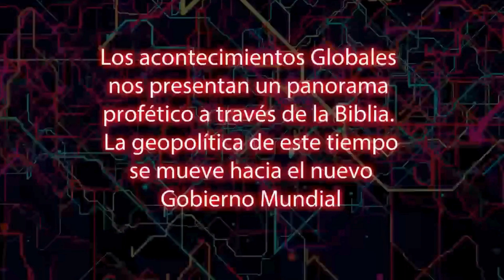ISRAEL A PUNTO DE ENTRAR EN RAFHA !!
¿QUE REPERCUCIONES TENDRA? ¿ESCATOLOGICAMENTE A DONDE NOS LLEVA?